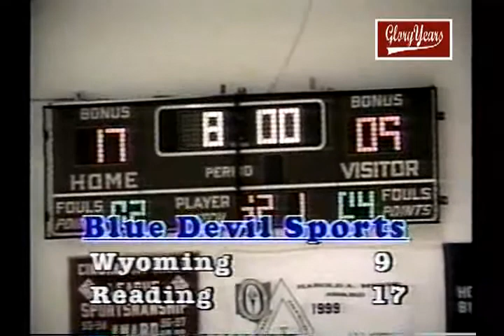v9748 oh reading 61 wyoming 41 1999 bb VOB 00